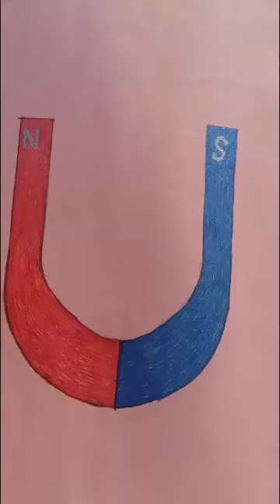How To Draw A Beautiful Skteches(Easy Way Drawing)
On Ternding Video#Used Things#
Used Led Pencil
Used Chart Paper
Used Coluer---Gliter
Used Ruber
Used Shapner
Used Skail
Used Pankar
Nafees Sktech
Farjana Drawing Aecdemy
Babu Vlog 2.0
youtube Short Video
Music Name Erev Shel Shoshanim
Artist Name E's Jammy Jams
Youtubee Library
My name's Zara, and on this channel I always try to show the easiest way of drawing and Painting. From here you can improve your drawing skills. Hope you enjoy my videos and find them helpful!!